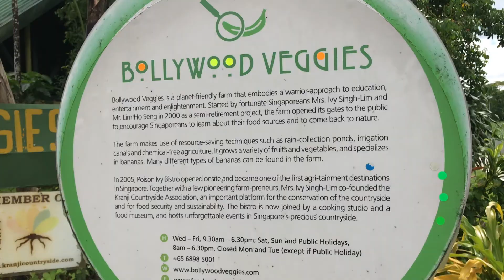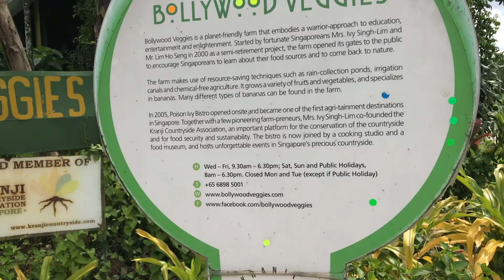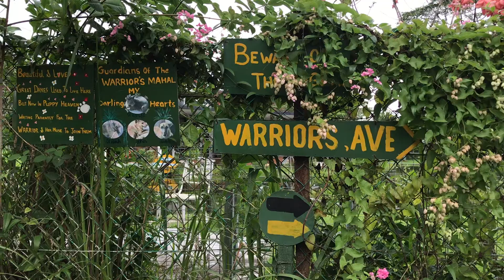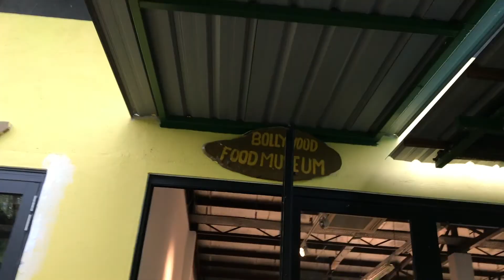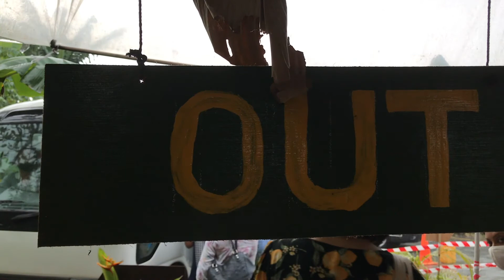Goes to BollyWood Veggies Farm | Kranji SG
Set in the rustic environment of the northwest Kranji Countryside, visiting it is a step back to Singapore's lush history. Bollywood Veggies Organic Farm is a farming collective and organic growing education center located in the Kranji district of North West Singapore. 27/12/2020